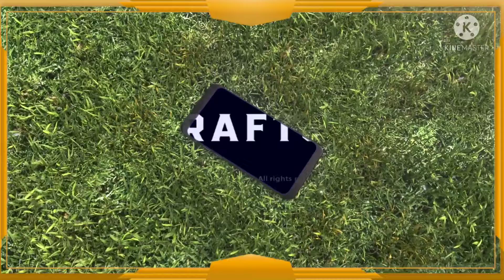BGMI || AMIT GAMING || SUSCRIBE MY CHANNEL.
BGMI MOBILE.